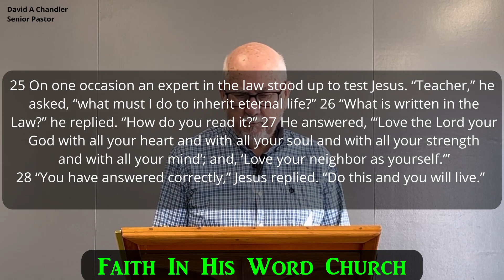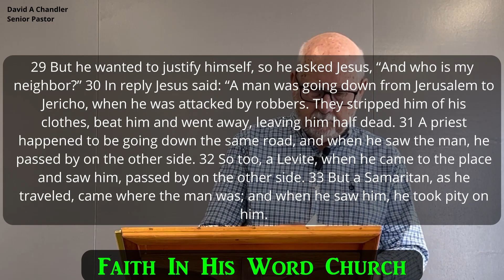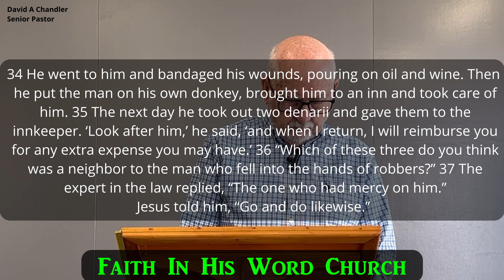The Good Samaritan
Today Pastor Chandler looks at some of the important lessons we can learn from The Good Samaritan in Luke 10